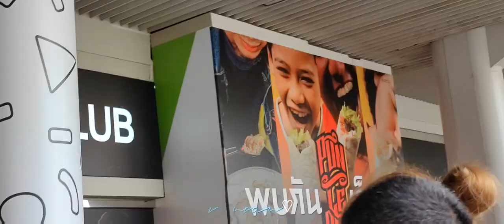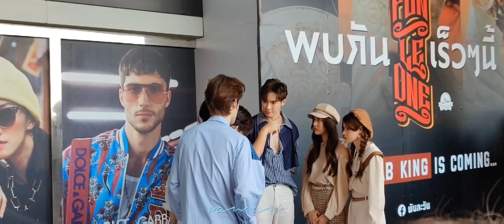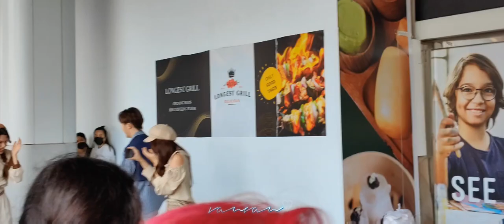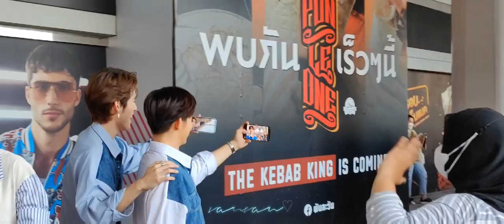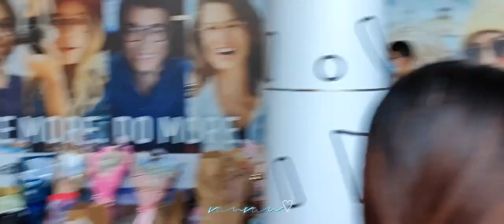20220604#billyseng#hengprise freenbecky scoytheseries gaptheseries 6 artists together talking